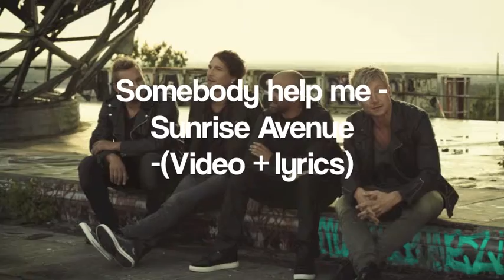Sunrise Avenue - Somebody Help Me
Offizials Video + songtext
Enjoy!!! :D